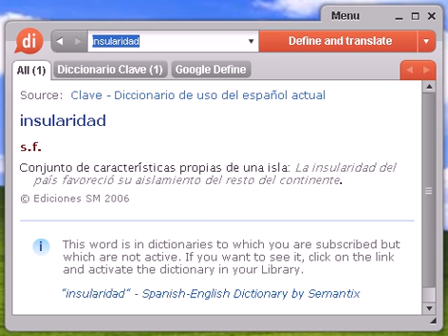Definición de insularidad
insularidad, diccionario, definición, significado, español, castellano, dixio, insularidades